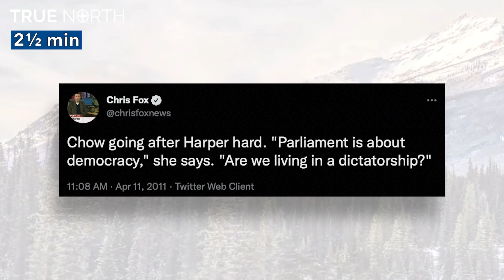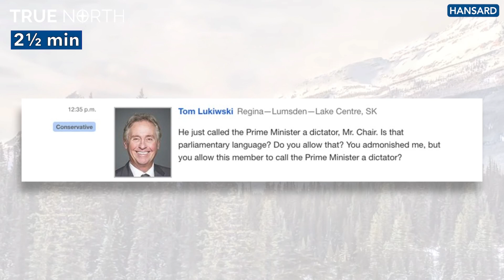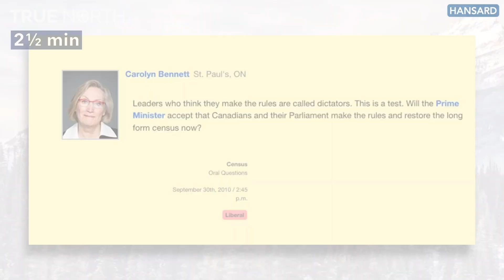Remember how many times the left called Stephen Harper a dictator?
Last week, journalists in legacy media lost their minds when a Conservative MP compared Trudeau to a dictator.

Here are the multiple times MPs called Stephen Harper a dictator.